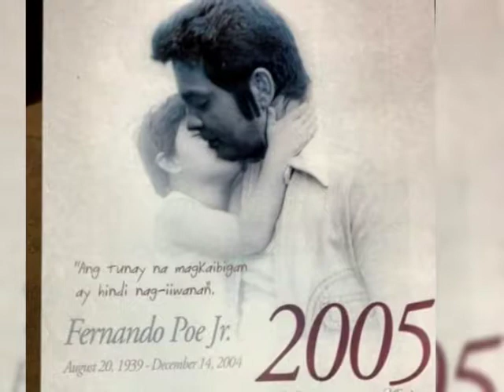Fernando Poe Jr (Tribute)-Doon lang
A colaboration of his Photos
Credit to: FPJ Productions